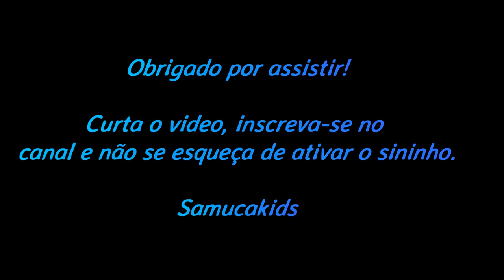Mais insetos! - More Insects!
O Samuca encontrou mais bichinhos para você conhecer. Venha com a gente!

Obrigado!